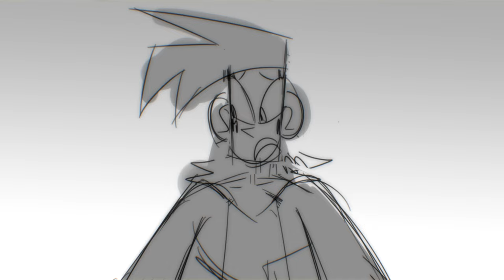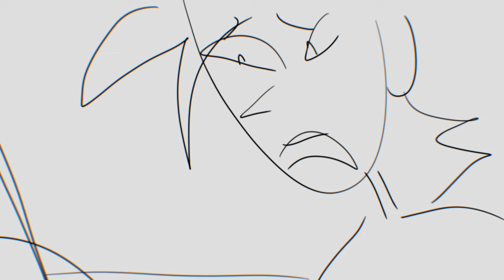(UNFINISHED CLONE HIGH ANIMATIC) Unrehearsed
Unfinished , Lost motivation , u guys can have this . won't finish unless someone gives me , like, a hundred buckaroos (serious) (genuine) (I dare you)

Song: Abandoned Pools - Unrehearsed